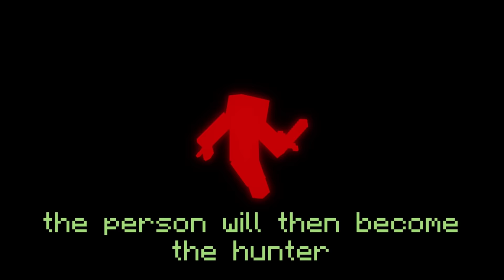Minecraft Manhunt, But It's A Game Of Tag...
(Video edited by Vitjok)